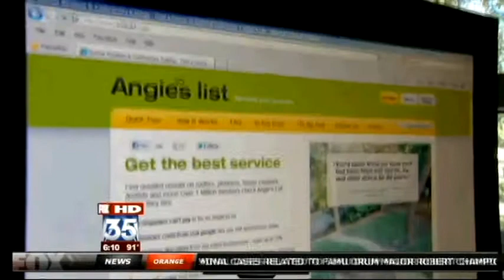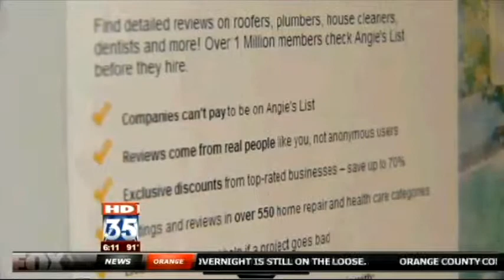Attorney Lawrence Walters Comments on SLAPP Suits and Free Speech Concerns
In this news segment, First Amendment Attorney Lawrence Walters discusses the legal concerns surrounding the posting of critical comments online and the potential legal action that can result.   Specific attention is focused on a defamation lawsuit brought by a doctor against the poster of critical comments.